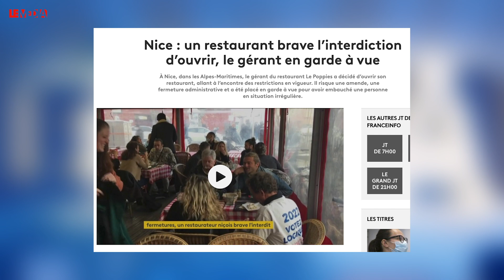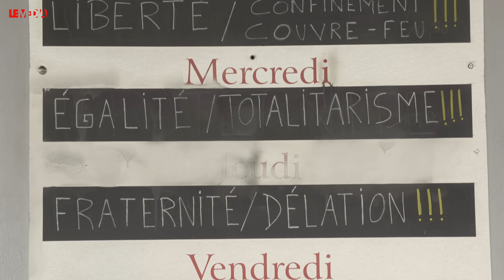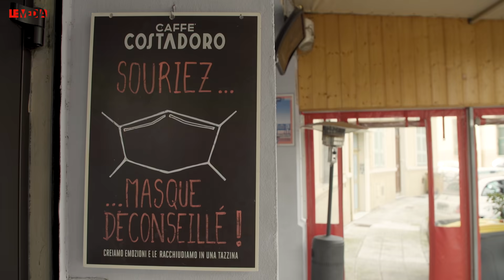MOUSSA, LE CUISINIER SANS-PAPIERS DU POPPIES MENACÉ D’EXPULSION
Vous avez sûrement entendu parler de Christophe, ce restaurateur niçois qui a décidé d’ouvrir son restaurant et d’accueillir des clients malgré les restrictions sanitaires.

Suite à cette action, il a été placé en garde à vue. C’était le risque, il le savait.

Petit problème, ce restaurateur employait un travailleur sans-papiers, Moussa. Ce dernier a été placé dans un centre de rétention administrative et a écopé d’une obligation de quitter le territoire français. Moussa, en situation irrégulière, n’était pas au courant de l’action prévue par son patron. Dans le cas contraire, il ne serait jamais venu travailler ce jour-là.

Aujourd’hui sans emploi et menacé d’expulsion, sa vie a basculé. Nous nous sommes rendus à Nice pour le rencontrer et tenter de comprendre la situation.